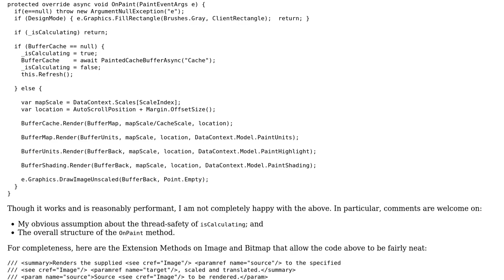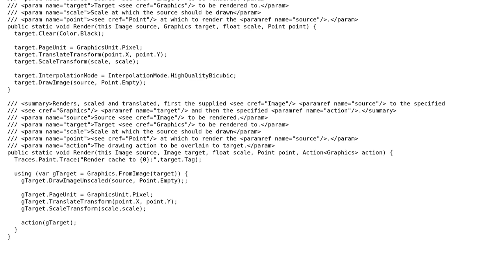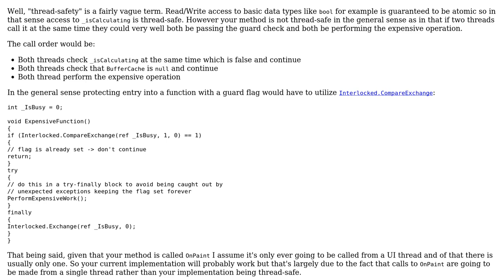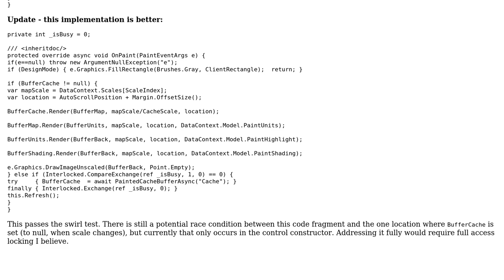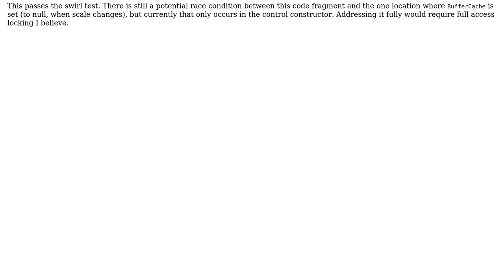Is this a thread-safe implementation of background bitmap generation? (2 Solutions!!)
Is this a thread-safe implementation of background bitmap generation?

With thanks & praise to God, and with thanks to the many people who have made this project possible! | Content (except music & images) licensed under CC BY-SA | Music | Images & others | With thanks to user Pieter Geerkens user ChrisWue and the Stack Exchange Network Trademarks are property of their respective owners. You are responsible for your own actions.